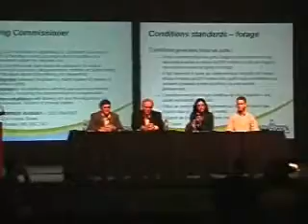Uranium Exploration and Mining Q&A Moncton June5, 2008 3/3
When will the NB government acknowledge the silent majority is not pro-nuclear and is not pro-Uranium exploration and mining in our backyards and watersheds.